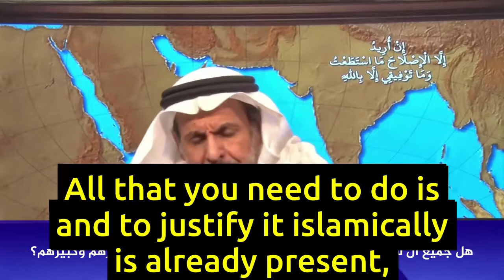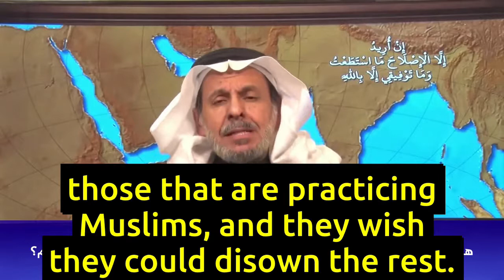Are All of the Al-Saud Clan Apostates? - Dr. Saad Al-Fageeh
- There is no need to declare people apostates, be it the Al-Sauds or others, especially on a personal basis. The fact that Islam itself is openly under attack by the Al-Sauds is ground for delegitimizing their actions and their rule.